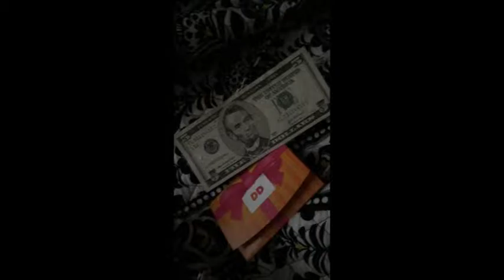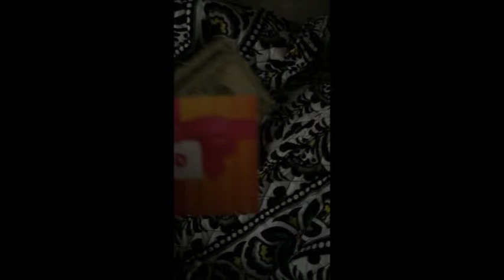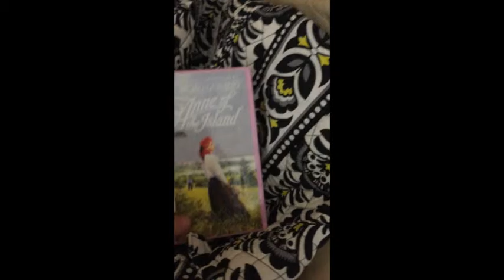Vlogging Day 4 What I Ate As a Vegan